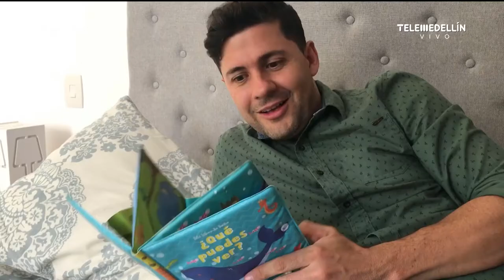La familia, el equipo perfecto en la crianza de los hijos [Padres en Apuros] Telemedellín